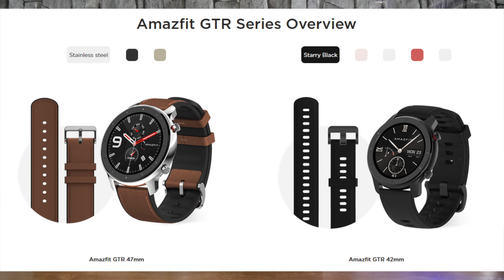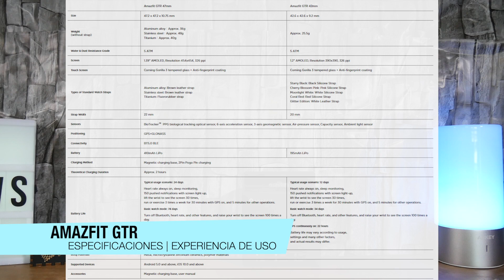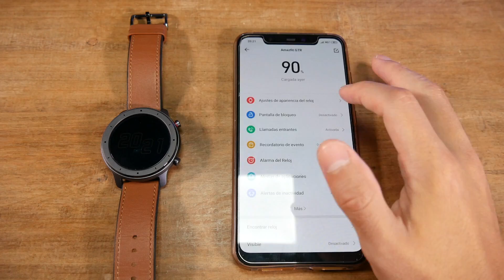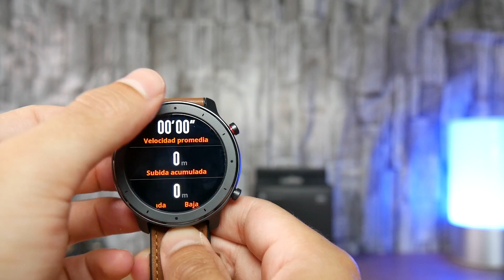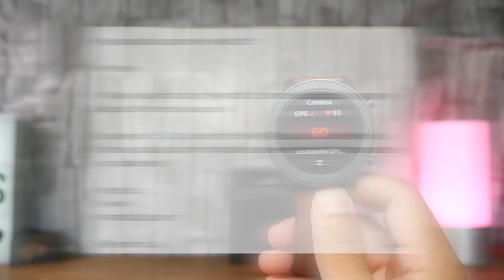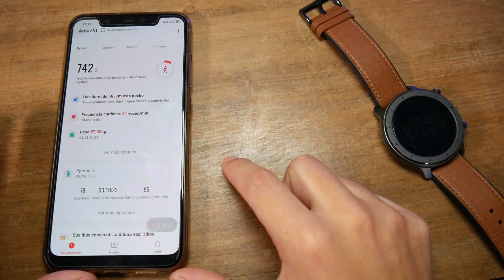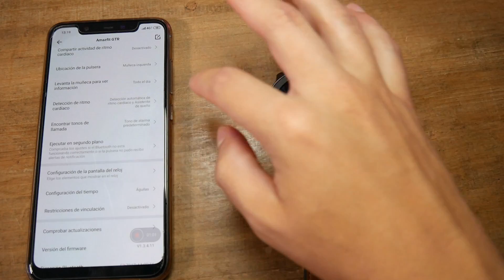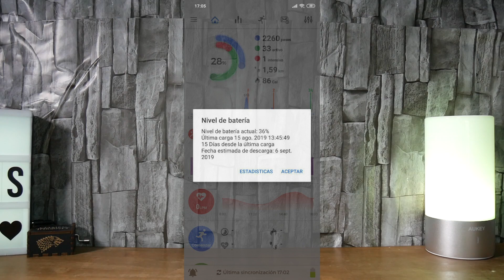Amazfit GTR ¡Todo lo que necesitas saber! | REVIEW tras 25 DÍAS DE USO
El último lanzamiento de Huami tiene todo lo necesario para conventirse en tu nuevo reloj inteligente ¿Pero lo tiene todo?
No te pierdas la review a fondo de Amazfit GTR ¡Todo lo que necesitas saber!

¡SIGUENOS!